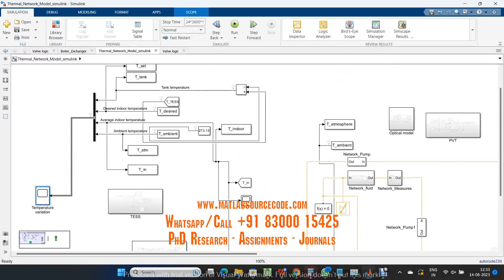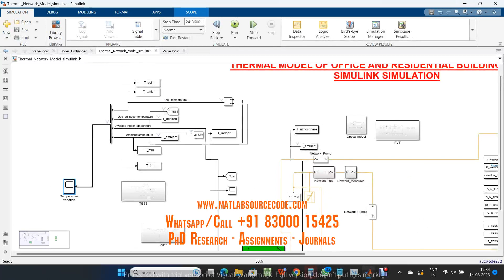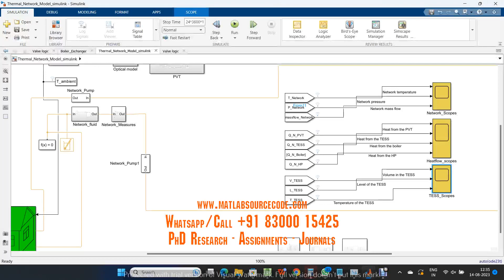THERMAL MODEL OF OFFICE AND RESIDENTIAL BUILDING MATLAB SIMULINK SIMULATION